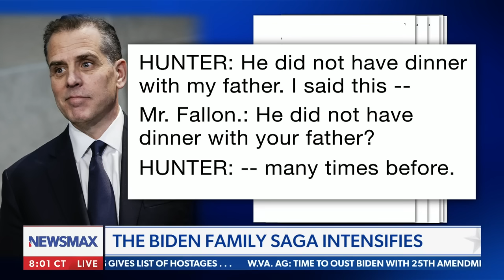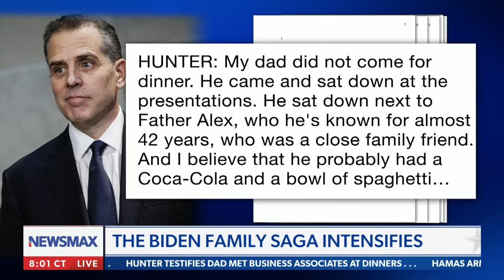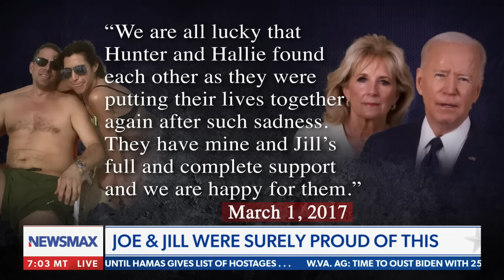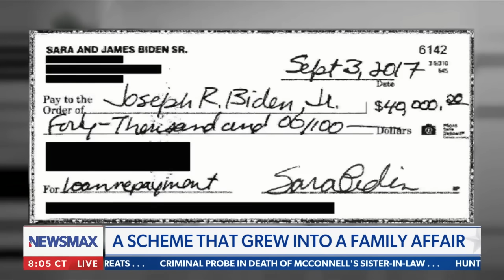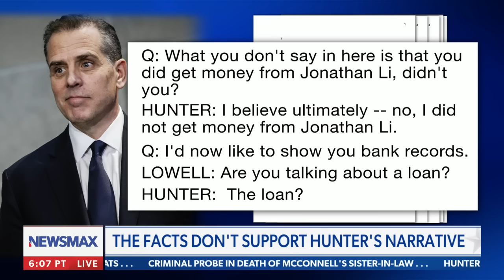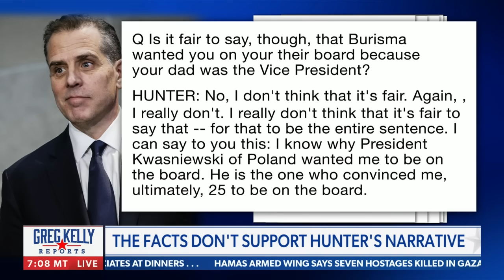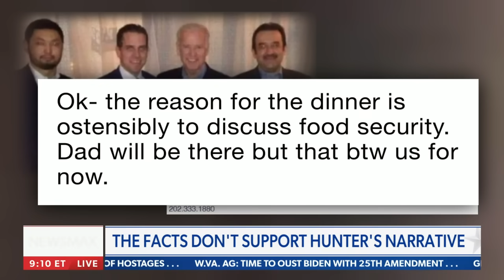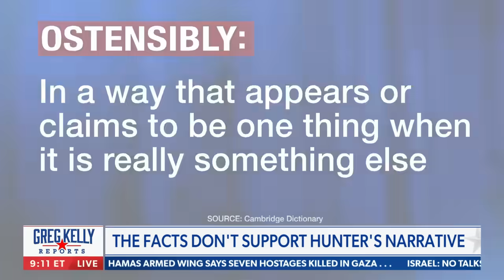The Bidens 'think they're so cute and smart': Greg Kelly reacts to Hunter Biden testimony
On Friday's episode of "Greg Kelly Reports" Greg breaks down the dispositions of Hunter Biden and James Biden, explains the depravity of the Biden family, talks about President Biden receiving money from China, and more on NEWSMAX.